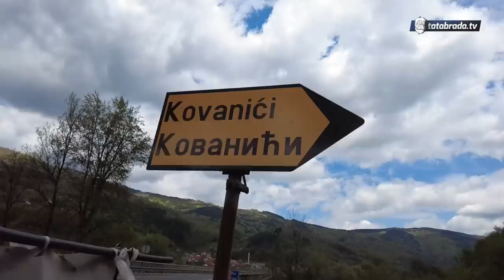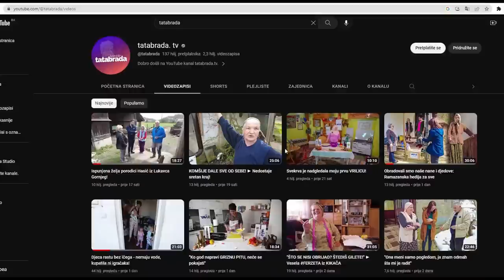"Rekao sam sinu, vraćaj se u BiH uči našu djecu!"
Zanimljivog sagovornika pronašli smo pored magistralnog puta prema Zenici, između Topčić Polja i Nemile.

Na štandu možete pronaći sve domaće proizvode, od raznih vrsta medova, voća, kukuruznog brašna...

ĆEHAJE B.B,
Srebrenik 75350